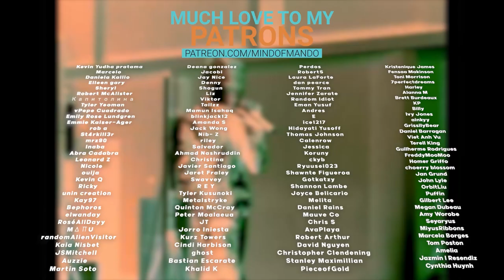ARTMS will be a beautiful thing 🥹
Hello, human.
LINKS FURTHER DOWN!